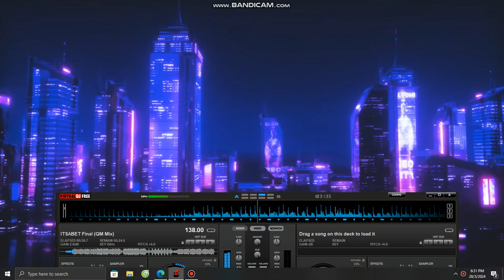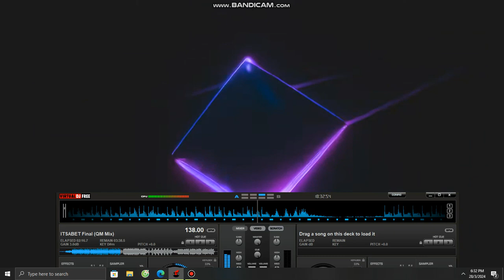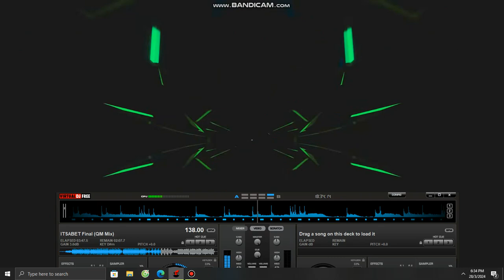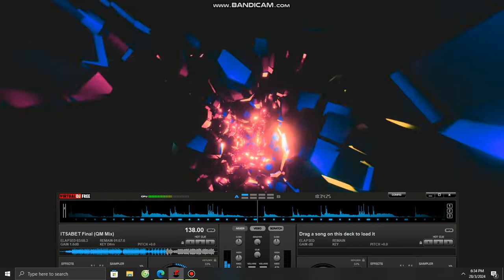Demo - Itsabet (QM Mix)